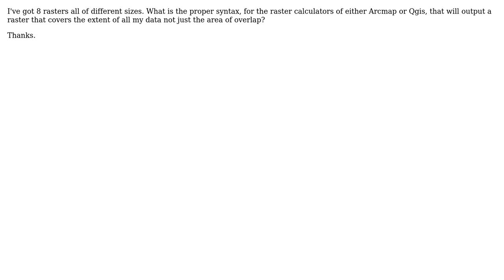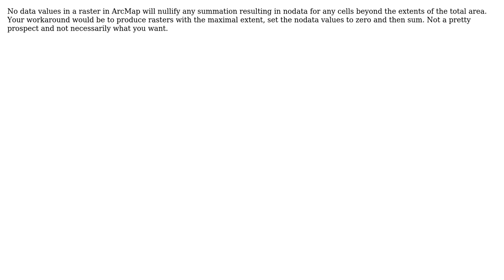GIS: How to add rasters of different sizes with Arcmap or Qgis raster calculators?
With thanks & praise to God, and with thanks to the many people who have made this project possible! You are responsible for your own actions.